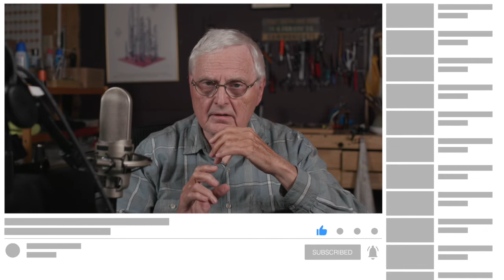how detailed testing can dramatically improve your reed work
Reed finishing plus commentary reveals the thought processes required to do effective reed finishing. Watch it and learn how using the Dynamic Range Response test guides the reed finishing process, resulting in a well-balanced reed.